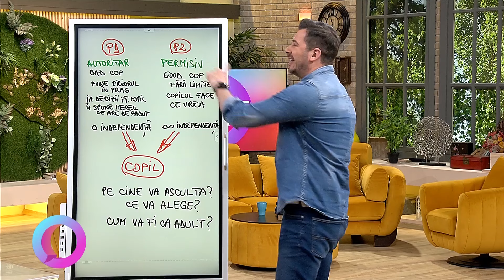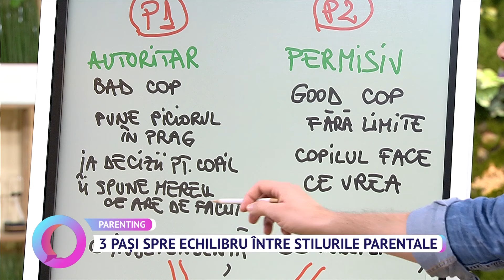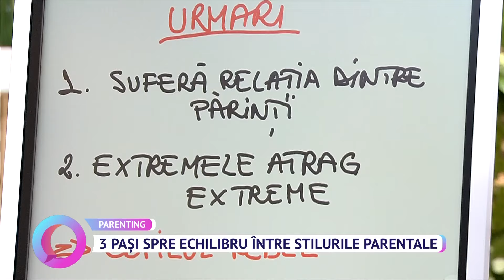3 pași spre echilibrul între stilurile parentale